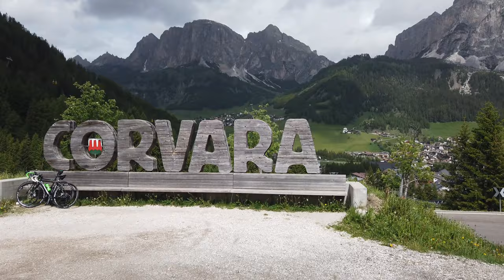Gut geölt = halbe Kraft. Dolomites Bike Day 2019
Kein Rennen, purer Genuss. Wenn man´s ruhiger angeht, bleibt Zeit zum Umschauen...